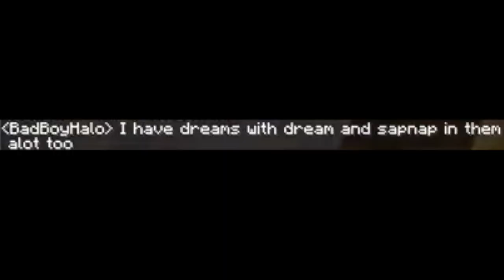The MLG Water Bucket | Dream SMP Season 1 Ep 39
Dream logs back onto the SMP after a long time | Filler episode

This is a shorter, light episode which helps recap all the builds on the SMP.

This episode was streamed live on 24th July, 2020. Links to the original VOD can be found

New episodes will be published every 1-2 days!